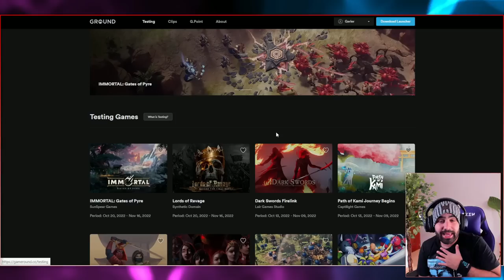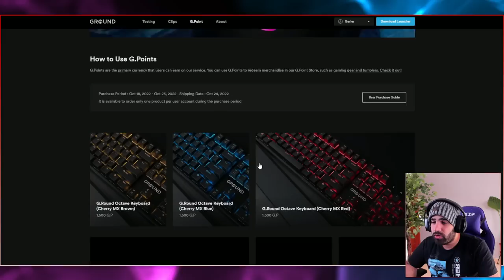RPG OSCURO DONDE TÚ ERES EL BOSS DE LA MAZMORRA • Lords of Ravage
¿Quieres ser BETA TESTER de JUEGOS INDIES y ganar premios?

Lords of Ravage es un RPG de estrategia por turnos en el que encargarás al jefe de una mazmorra y tu objetivo es acabar con los héroes que irrumpen en tus dominios.